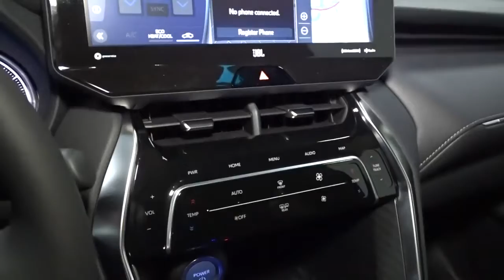2021 Toyota Venza Hillside, Newark, Union, Elizabeth, Springfield, NJ 211824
2021 Toyota Venza available in Hillside, New Jersey at Route 22 Toyota. Servicing the Newark, Union, Elizabeth, Springfield, NJ area.

The Smart Way To Buy! Are you tired of hidden fees and bogus rates ruining your search process? Now there's a way to avoid all of the nonsense. Introducing the smart way to buy from Route 22 Auto's. The advantages of the smart way to buy are endless. There is no pressure throughout your search. You can finally feel at ease when purchasing a car. Since there are no hidden fees, there are no surprises or gimmicks revealed when you finally make a decision. Route 22 Autos salespeople are direct and value your time, so there is no back and forth or confusion. They know it's necessary for you to feel comfortable during the buying process and want to be trusted. The smart way to buy is smart for a reason. The team at Route 22 Auto's does Internet research every day to discover the right price for you. They make sure to look at competitors' pricing and numbers from industry experts so you can feel confident that you're getting the best offer possible. The main factors that contribute to your final cost are market value, product availability, days' supply in the market and the product age, color and equipment. It's easy to feel secure with the smart way to buy. This Toyota includes: STAR GAZE FIXED PANORAMIC ROOF Panoramic Roof Generic Sun/Moonroof Sun/Moonroof ADVANCED TECHNOLOGY PACKAGE Heads-Up Display ALL-WEATHER LINER PACKAGE (TMS) 50 STATE EMISSIONS PREMIUM PAINT *Note - For third party subscriptions or services, please contact the dealer for more information.* This SUV gives you versatility, style and comfort all in one vehicle. Everyone hates the gas pump. Skip a few gas stations with this super fuel efficient ToyotaVenza. Comfort. Performance. Safety. Enjoy all three with this well-appointed AWD 2021 Toyota.